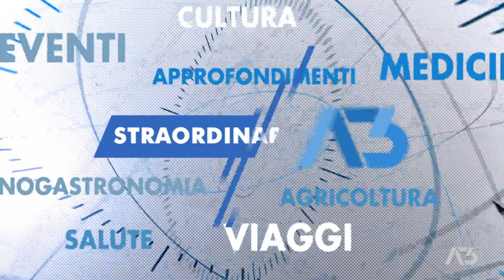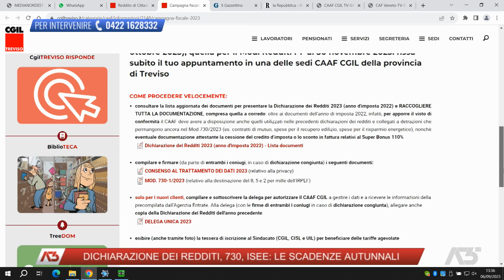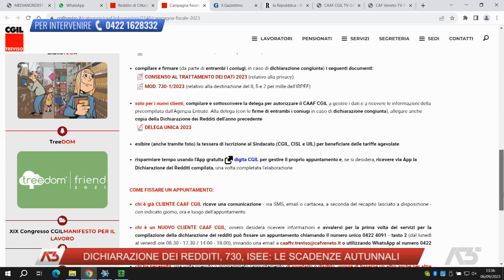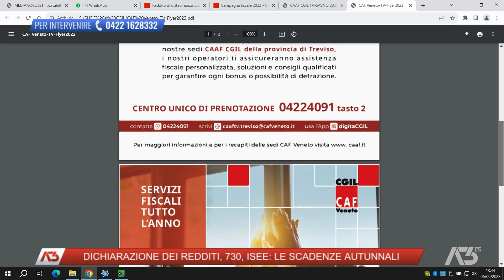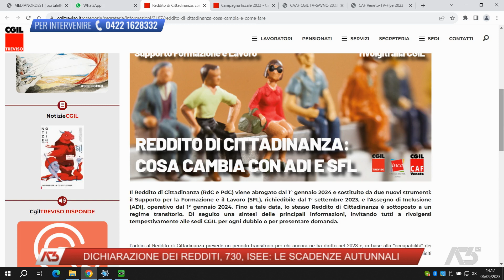EDIZIONE STRAORDINARIA 13:30 | 06/09/2023